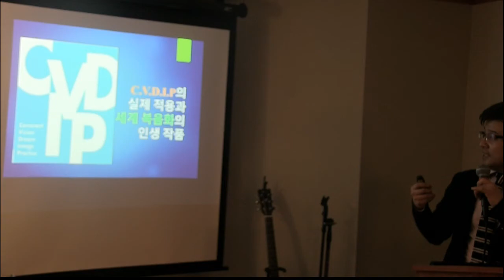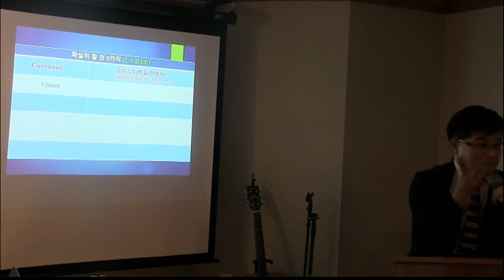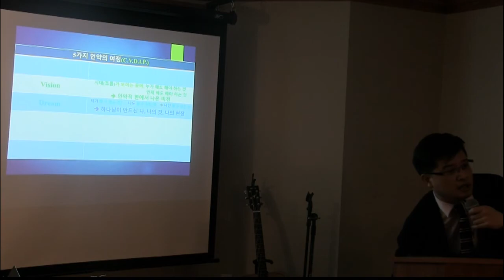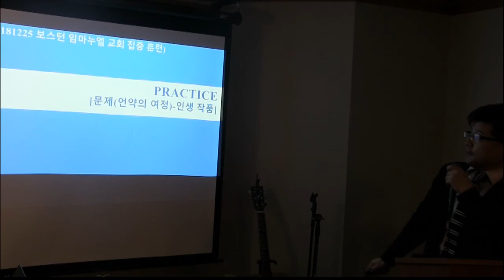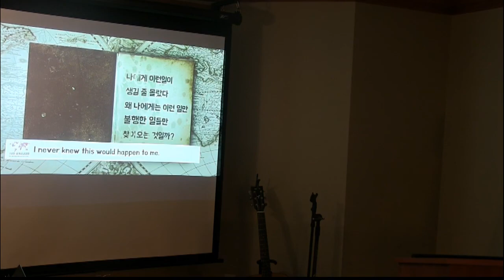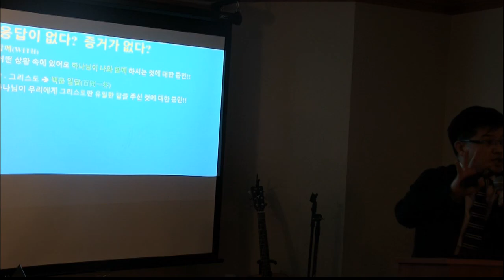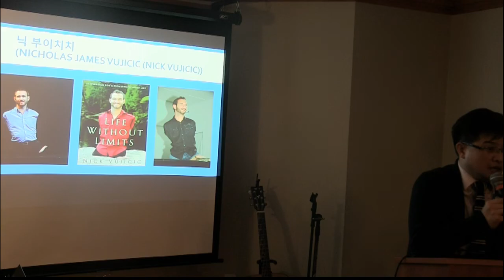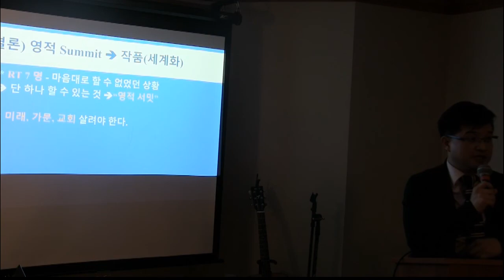20181225 CVDIP [Pastor Sang Bum Kim]